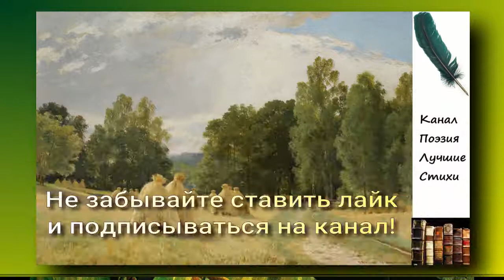Пастернак Борис Тоска Читает Лев Литвинов Слушать онлайн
Пастернак Борис Леонидович.
Стих Тоска.
Читает Лев Литвинов.
Слушать онлайн. Подкаст. Аудиокнига.
Лето 1917 год.
Серебряный век русской поэзии.
Книга Сестра моя - жизнь. Цикл Не время ль птицам петь.
Футуризм. Лирика. Драма.

Для этой книги на эпиграф
Пустыни сипли,
Ревели львы и к зорям тигров
Тянулся Киплинг.

Зиял, иссякнув, страшный кладезь
Тоски отверстой,
Качались, ляская и гладясь
Иззябшей шерстью.

Теперь качаться продолжая
В стихах вне ранга,
Бредут в туман росой лужаек
И снятся Гангу.

Рассвет холодною ехидной
Вползает в ямы,
И в джунглях сырость панихиды
И фимиама.